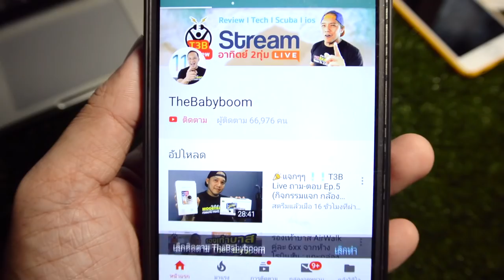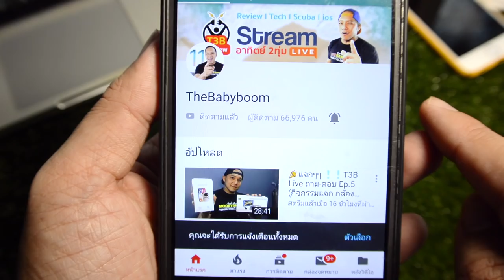กล้องวงจรปิดกระดิ่ง Wifi Doorbell Nanotech M5 : แกะกล่อง by T3B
มันคล้ายๆตัวที่รีวิวอาทิตย์ก่อนเลยเนอะ สั่งได้จาก
กล้องวิดีโอ ตาแมวดิจิตอล ไร้สายอัจฉริยะ Wifi Doorbell เชื่อมต่อกับโทรศัพท์